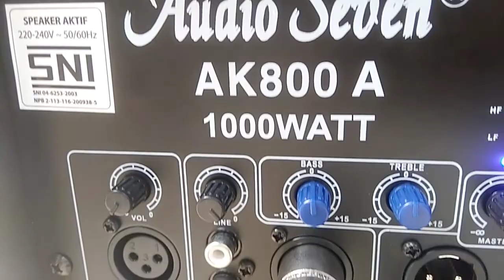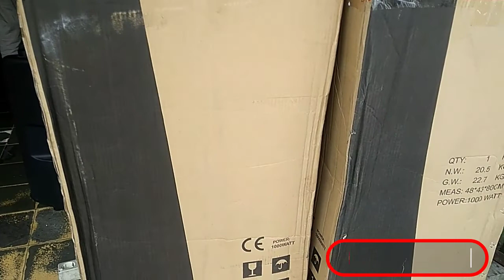SPEAKER AKTIF | AUDIO SEVEN AK-800 A